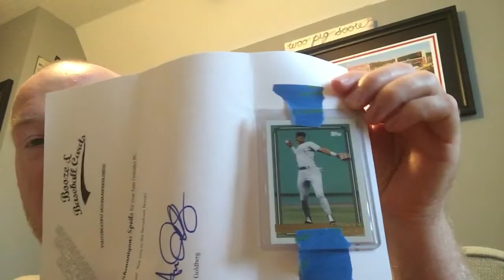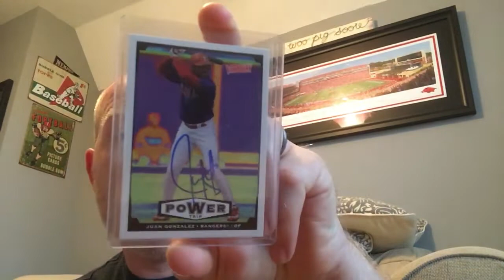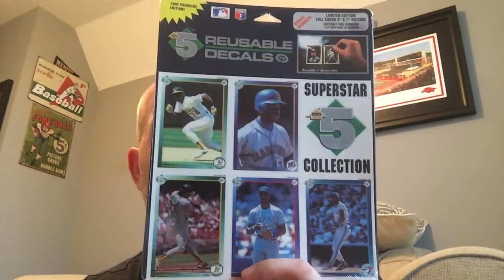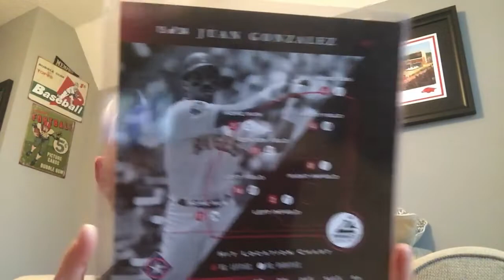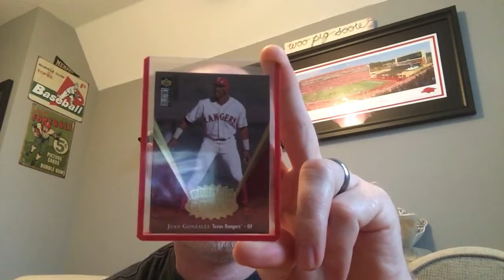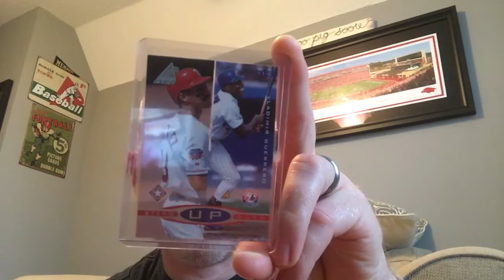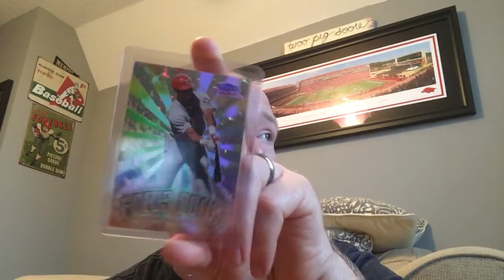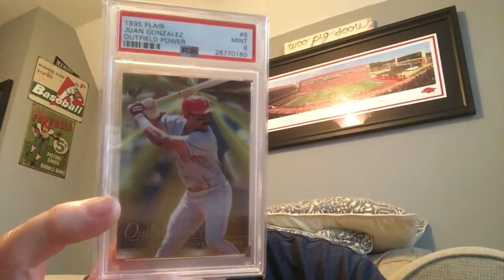4 Package Tuber Mailday & Recap From Some YT All Stars!!!